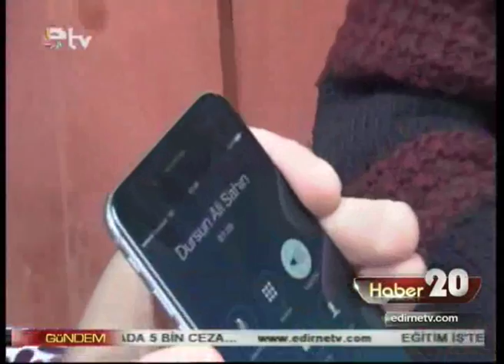BAŞKANDAN GAZETECİLERE JEST